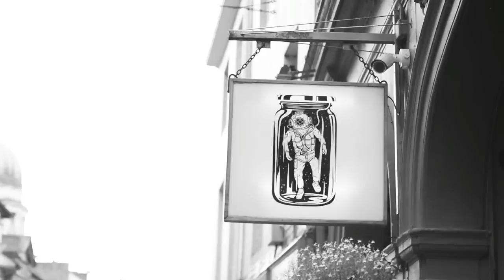RYAN HAMILTON - STRENGTH IN NUMBERS (MUSIC VIDEO)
Music video for "Strength In Numbers" from Ryan Hamilton's' album The Devil's in the Detail. Shot & edited by Idiovid